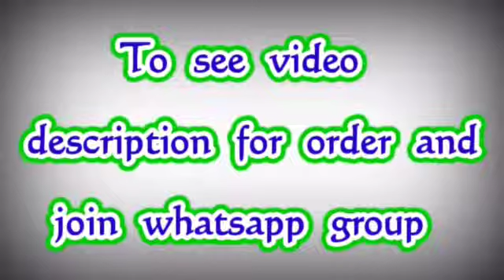Latest Pure Khadi Cotton Sarees with Pagla Checks || Premi Collections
Pure khadi cotton pagla-check
Running bp.
Best quality from Jaya Saree
Price 850+$

Jamdani Sarees,
bridal sarees,
kuppadam sarees,
uppada sarees,
chiffon sarees,
chettinad sarees,
Wedding sarees,
Party wear sarees,
Banarasi sarees,
Bangalore silk sarees,
Linen Sarees,
Ikkat sarees,
Two tone sarees,
Hadloom sarees,
Organza sarees,
Organsa sarees,
half sarees,
Rayon Kurtis,
Bandhani Sarees,
saris,
Daily wear sarees,
Blouse designs,
Bridal sarees,
Marriage collections,
latest sarees,
lehanga designs
gotapatti sarees
organza sarees
sarees
premi collections Sarees
sana silk